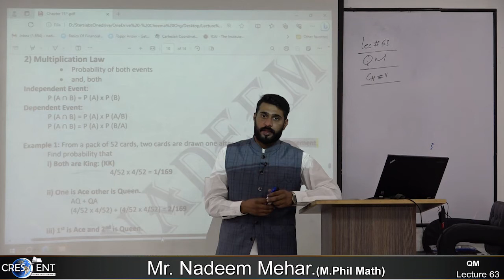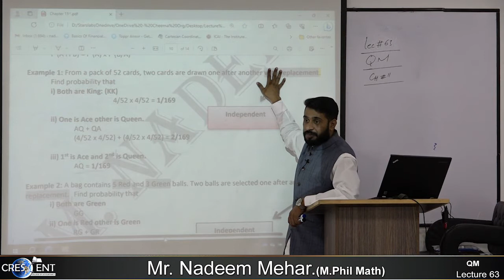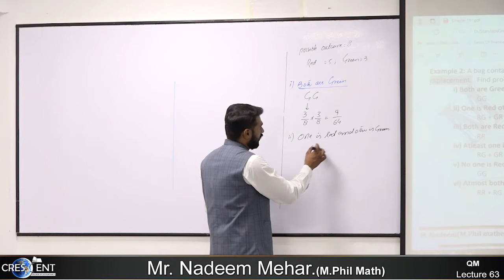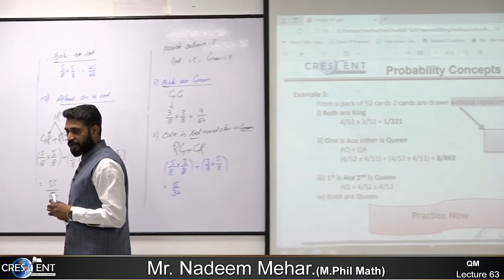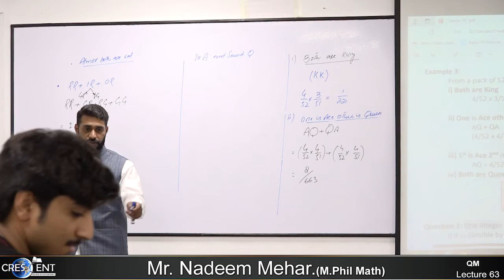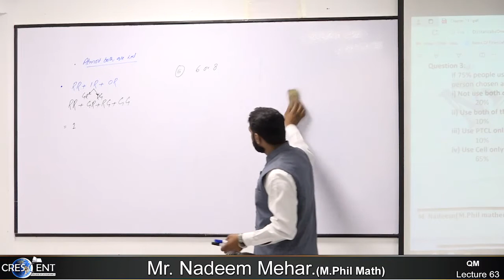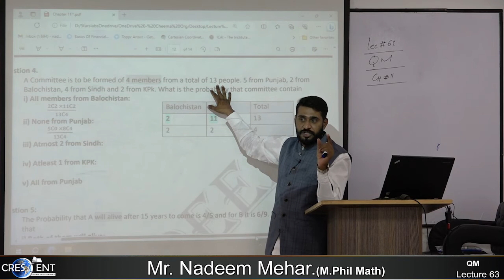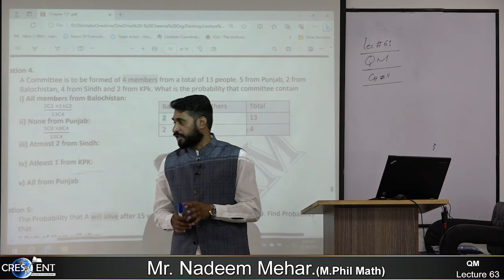QM Sir Nadeem Lecture 63